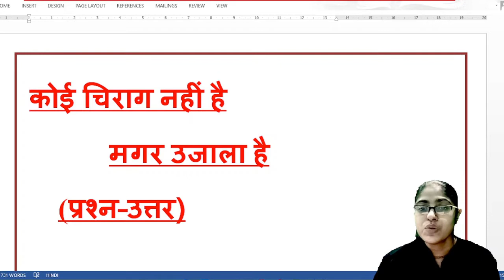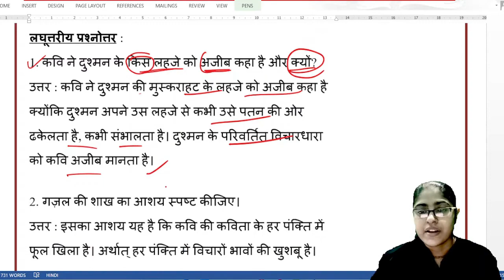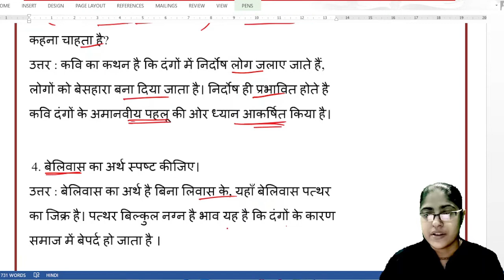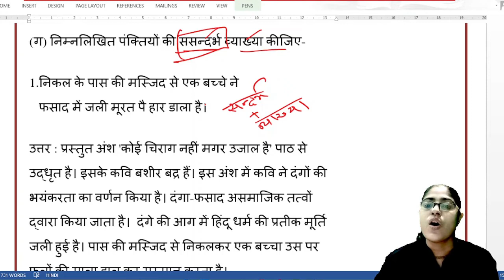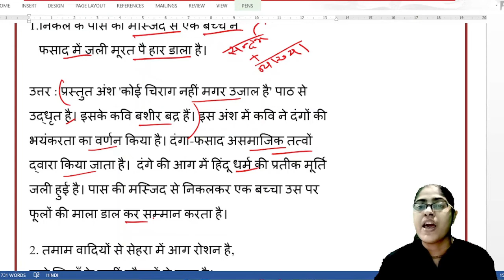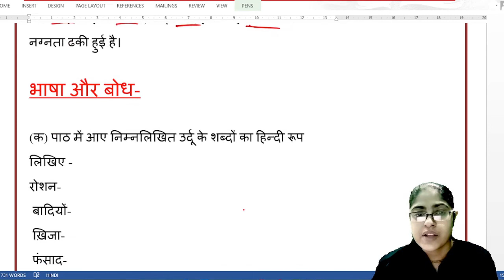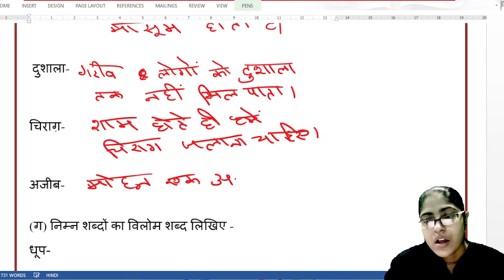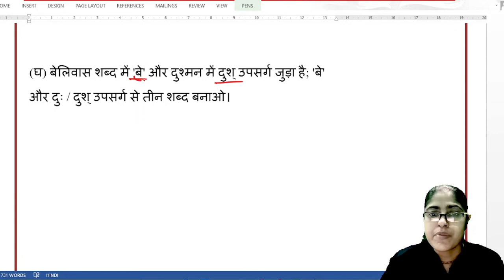कोई चिराग नहीं है मगर उजाला है ||(प्रश्न -उत्तर)||वेस्ट बंगाल बोर्ड -कक्षा -7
नमस्कार स्वागत है आप सबका साहित्य ज्योति में ।
इस वीडियो में हमने पश्चिम बंगाल बोर्ड कक्षा सातवीं की हिंदी पुस्तक साहित्य मेला के एक पाठ 'कोई चिराग नहीं है मगर उजाला है' जो कि बशीर बद्र जी द्वारा लिखी गई है। उस पाठ के प्रश्न उत्तर की चर्चा की है आशा है कि यह वीडियो आप लोगों को अच्छी लगेगी एवं यह आप लोगों के लिए उपयोगी होगी।
# कोई चिराग नहीं है मगर उजाला है पाठ का प्रश्न उत्तर
# पश्चिम बंगाल बोर्ड कक्षा सातवीं की कविता कोई चिराग नहीं है मगर उजाला है पाठ का प्रश्न उत्तर
# बशीर बद्र जी द्वारा रचित कोई चिराग नहीं है मगर उजाला है पाठ का प्रश्न उत्तर
# कोई चिराग नहीं है मगर उजाला है पाठ की व्याख्या
# question answer of Koi Chirag Nahin Hai Magar ujala hai
# Koi Chirag Nahin Hai Magar ujala hai paath ka prashn Uttar
# class 7 ki kavita Koi Chirag Nahin Hai Magar ujala hai paath ka prashn Uttar
Channel Host Name - Rashmi Mishra